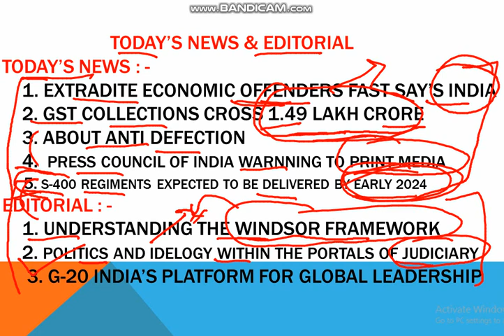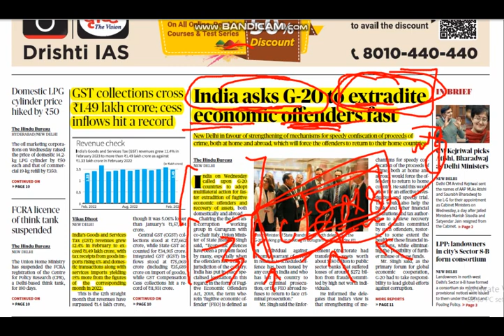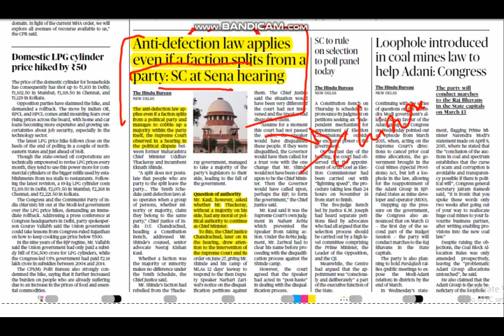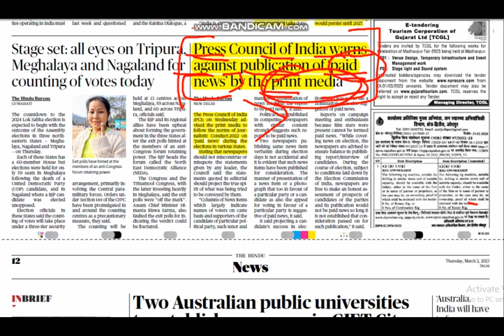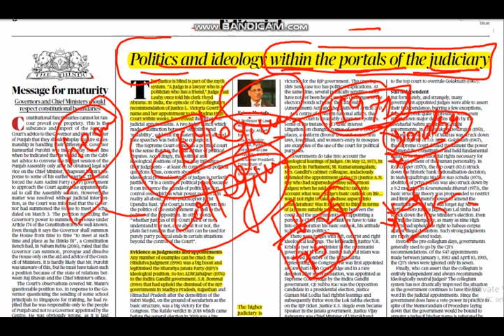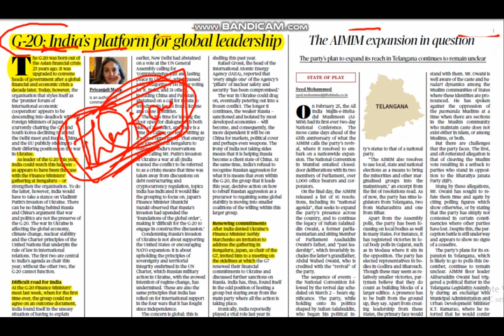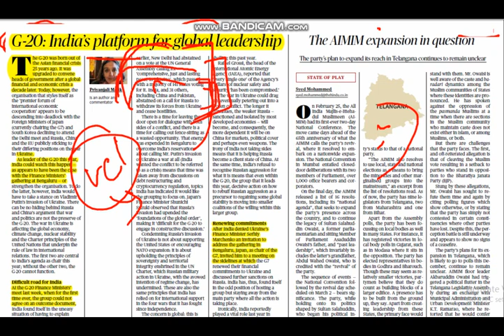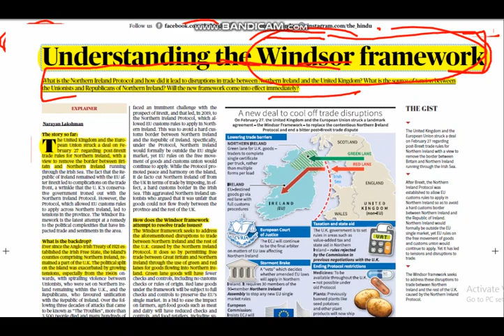The Hindu Newspaper & Editorial Analysis 02/03/2023 UPSC,IAS, IPS, EPFO, APFC& ALL COMPETITIVE EXAM